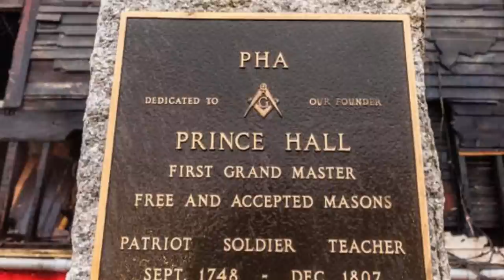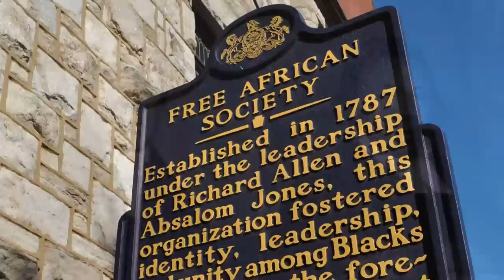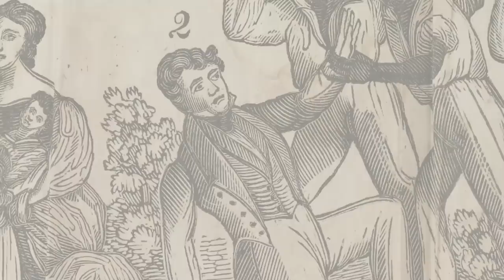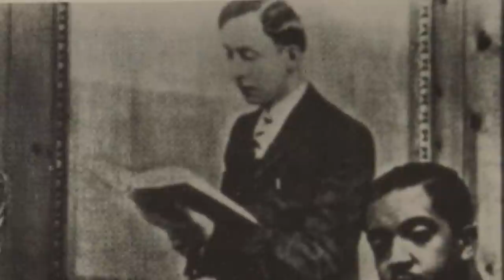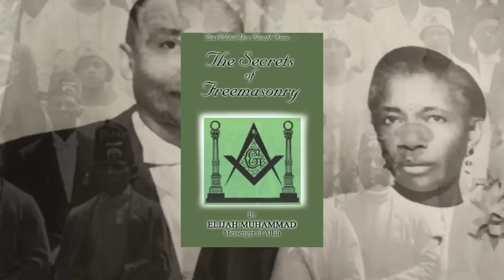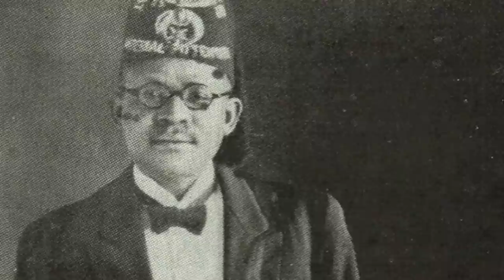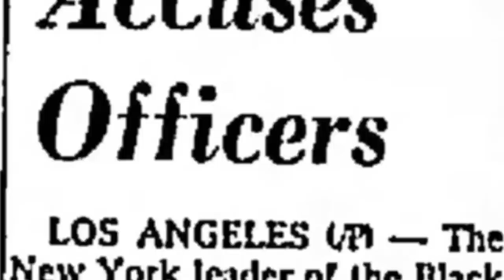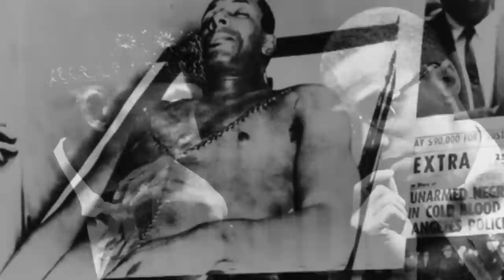Boule: Episode 10 - The Cross and Crescent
Boulè X

Much Appreciated for your continued support!

The climate of the 1960s Civil Rights Era saw the emergence of The Nation of Islam, and players such as Elijah Muhammad and his pupil Malcolm X, who was assassinated in 1965. Elijah had learned the peculiar teachings of W.D. Fard, whom Elijah claimed was Allah come to flesh. Fard, who had been a member of Drew Ali's Moorish Science Temple, mysteriously disappeared in 1934 leaving Elijah to continue his legacy. Under Muhammad, the Nation flourished even admist controversy. Elijah Muhammad wrote a book entitled "The Secrets of Freemasonry" but what relationship did Freemasonry have to his organizational philosophy? And did he initiate the assassination of Malcolm X?